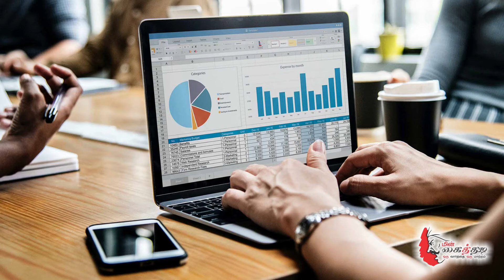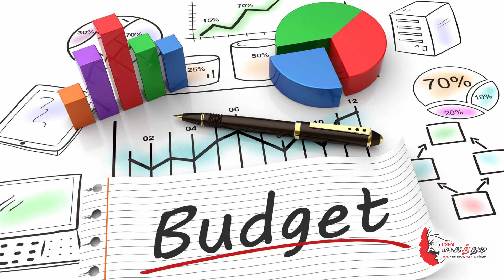பேய் ரெஸ்டாரெண்ட் – 1 | முகில் தினகரன் | குரல் : லதா சரவணன்